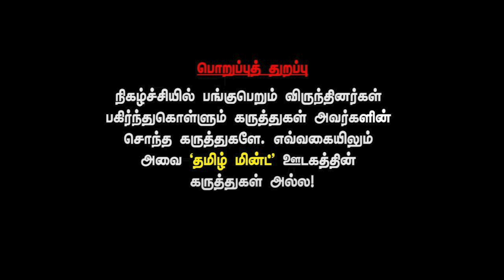Alim Al Buhari talks about Trichy Surya leaked Audio | Daisy Saran Press Meet | BJP | Annamalai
Alim Al Buhari talks about Trichy Surya leaked Audio | Daisy Saran Press Meet | BJP | Annamalai | Tamilmint